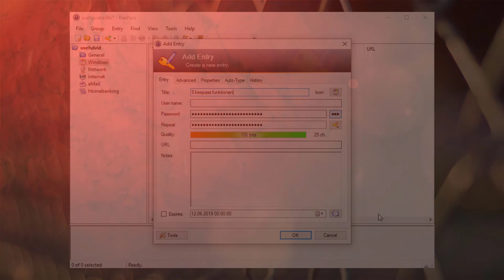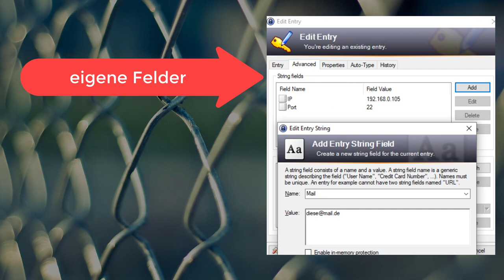KeePass Passwortmanager: 5 Tipps für eine einfacherere Bedienung!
Keepass kann individuell an die eigenen Bedürfnisse angepasst werden. Dabei helfen diese 5 Tipps.